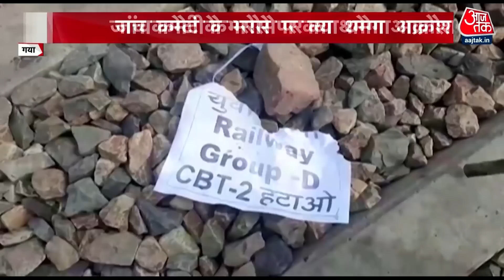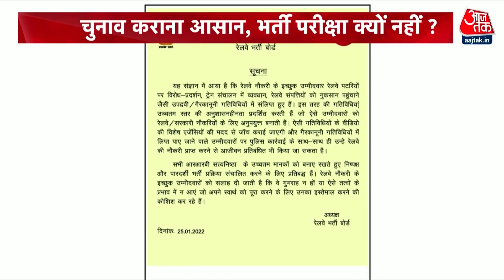RRB-NTPC Results: छात्रों के प्रदर्शन पर बोले Ashwini Vaishnav, कहा- छात्र हमारे भाई हैं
रेलवे रिक्रूटमेंट बोर्ड (RRB), RRB NTPC CBT 2 और Group D CBT 1 की परीक्षा में धांधली को लेकर छात्रों का प्रर्दशन उग्र हो चला है. कई जगह पर छात्रों ने आज भी ट्रेनों में आग लगा दी. छात्रों के प्रदर्शन पर बुधवार को केंद्रीय रेल मंत्री अश्विनी वैष्णव (Railway Minister Ashwini Vaishnav) ने प्रेस कॉन्फ्रेंस की. रेल मंत्री ने कहा, मैं छात्रों से अनुरोध करता हूं कि वे कानून अपने हाथ में न लें. हम उनके द्वारा उठाई गई शिकायतों और चिंताओं को लेकर गंभीर हैं और जल्द ही इस पर कार्रवाई की जाएगी. केंद्रीय रेल मंत्री अश्विनी वैष्णव ने कहा, 'मैं अपने छात्र मित्रों से निवेदन करना चाहूंगा कि रेलवे आपकी संपत्ति है, आप अपनी संपत्ति को संभालकर रखें. पुलिस प्रशासन कानून-व्यवस्था के आधार पर काम कर रहा है, कोई भी सार्वजनिक संपत्ति में तोड़फोड़ न करें